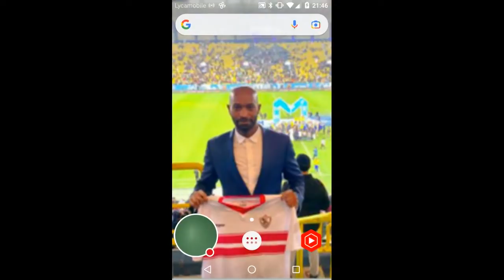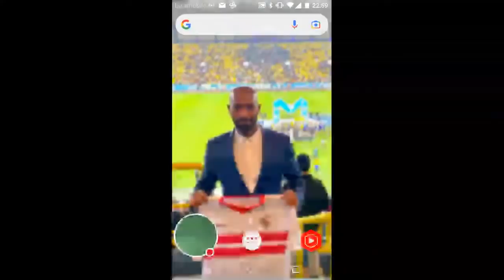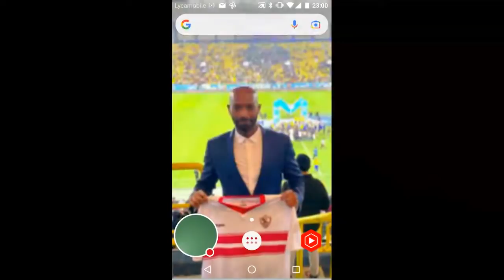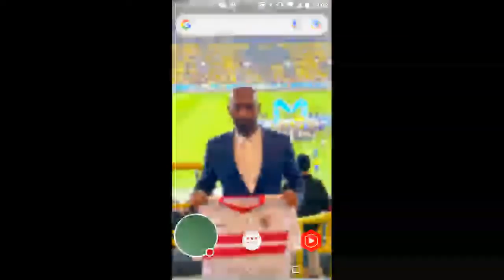الزمالك في خطر بعد الشكاوى للرئيس والنائب العام والوزير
صراعاتهم تحول الزمالك لساحة معارك ..اللهم احفطنا
شكوى ممدوح عباس للرئيس السيسي
مقابلة حسين لبيب مع وزير الرياضة
طلب مرتضى منصور من مجلس الوزراء

@الجرئ TV
الكرة اجوال
الزمالك اليوم
الزمالك ويكيبيديا
مباراة الزمالك
صفقات الزمالك
الزمالك مباشر
أخبار الزمالك
الزمالك اللاعبون
مباراة الزمالك
كورة يوتيوب
الزمالك كورة
بعد الماتش
اهلاوي وزملكاوي
كورة تيوب
شكوى ممدوح عباس للرئيس السيسي,مقابلة حسين لبيب مع وزير الرياضة,طلب مرتضى منصور من مجلس الوزراء ,مرتضى منصور قناة,بث مباشر مباراة الزمالك,أخبار الزمالك اليوم,مرتضى منصور اليوم,مرتضى منصور فيديو,ماذا قال مرتضى منصور اليوم,أمير مرتضى منصور,فيديوهات مرتضى منصور اليوم,مرتضى منصور YouTube,قناة مرتضى منصور على اليوتيوب,الزمالك اليوم,الكورة اجوال,مباراة الزمالك,صفقات الزمالك,الزمالك مباشر,أخبار الزمالك,الزمالك اللاعبون,اخبار الزمالك اليوم على الفيس,أخبار الزمالك بعد مباراة اليوم,مباراة الزمالك,أخبار الزمالك يلا كورة,أخبار الزمالك الآن من اليوم السابع,مباراة الزمالك فيديو,كورة اليوتيوب,الزمالك كورة,الزمالك في قلبي,آخر أخبار الزمالك والصفقات, كورة تيوب, اهلاوي وزملكاوي, بعد الماتش